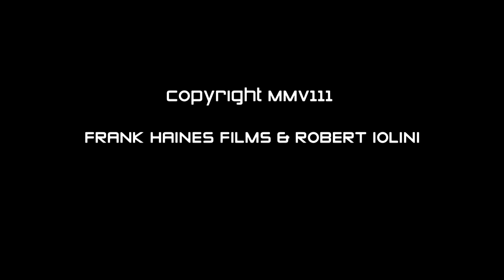Young Socialist's Utopian Fantasy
It’s not heaven. Seems to go down and down without end. Deep into the core of the earth, down and down, there is a city. The most important things in the world don’t exist in here.

Title: Excerpt from - A MALL LIKE NO OTHER:
utopian interlude #2

PRODUCTION INFO
Written and Directed by Robert Iolini
Genre:  Hybrid Documentary
Original Format: 16.9 HDV Colour
Sound: Stereo
Duration: 02:46 Minutes
Language: English
Pre Production: Hong Kong SAR China
Post Production: Byron Bay Australia June 2008
Post Produced by Frank Haines Films
Post production funded by Screen Australia formerly AFC - Australian Film Commission Experimental Digital Media Production Fund Strand X